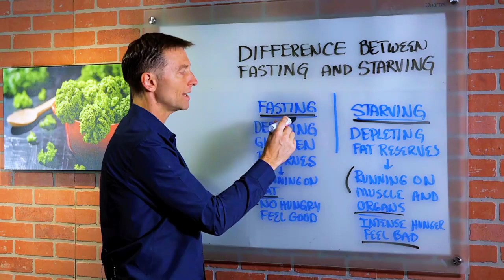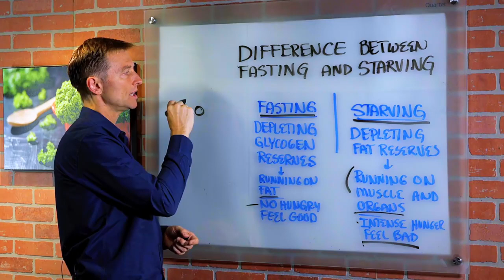The Big Difference Between Fasting & Starving - Dr. Berg